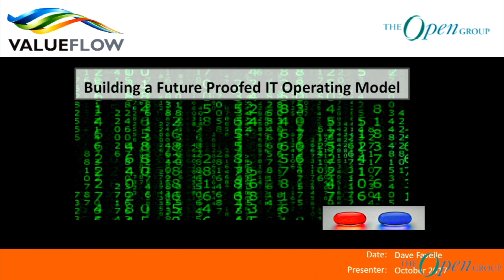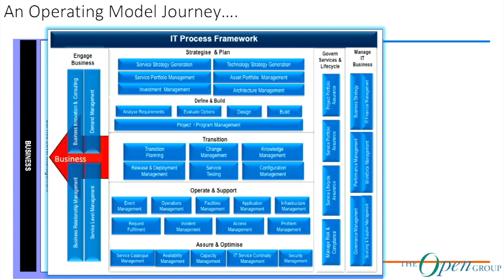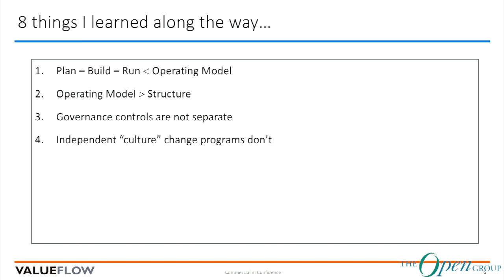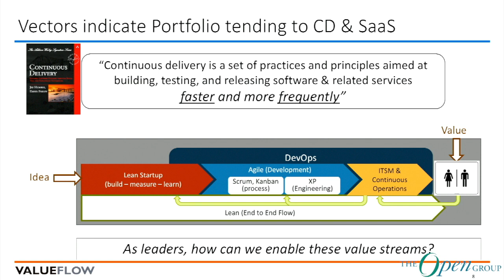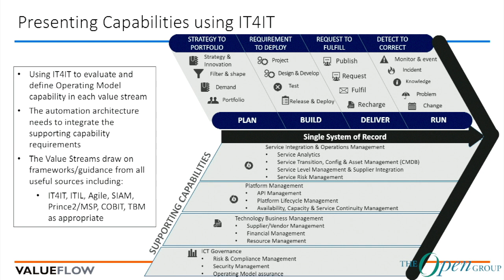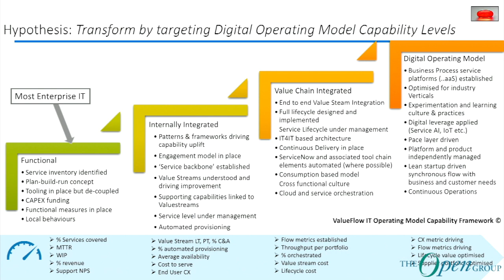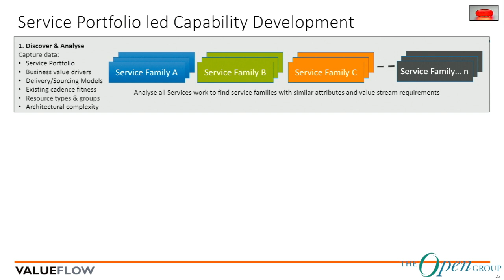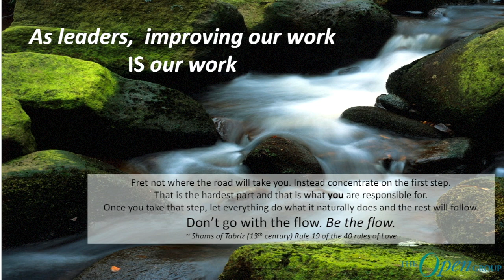Building a Future Proofed IT Operating Model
Presenter:
David Favelle thrives on his role as an IT Management advisor. As a founder of two leading IT management consulting businesses, David has enjoyed breaking new ground in how IT can best serve the business. As an advisor, David has worked with many of Australia’s Tier 1 companies and Government agencies. Having worked with Operating Model for over 10 years, Dave has new adopted DevOps, IT4IT and Continuous Delivery alongside traditional frameworks. The concept of the value stream is central to the thinking.